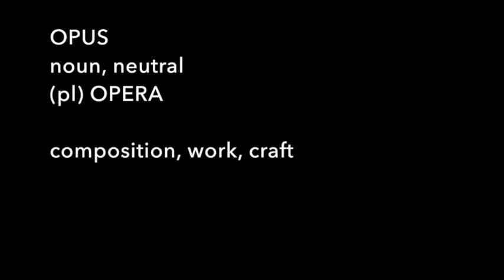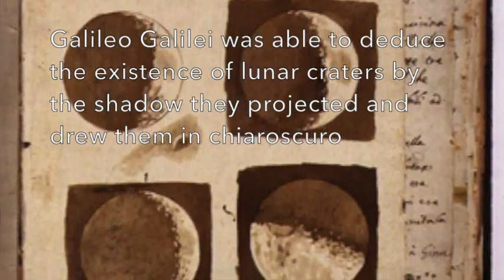OPERAPILL 8: BELCANTO as CHIAROSCURO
Sara Gamarro, Italian Opera coach

Are the ItalianLanguage and the Italian genius related? What is so peculiar of our language that it gave way to the tridimensional monster that is Opera? How do we pronounce finals? Where do dynamics come from?

My book "Cantare Italiano - The Language of Opera"
out in Eng and Ita by Rugginenti/Volontè&Co., publisher in Milan